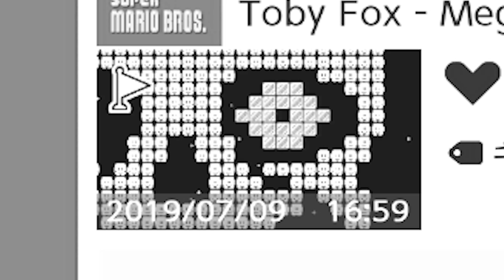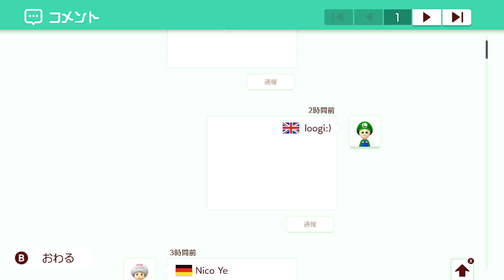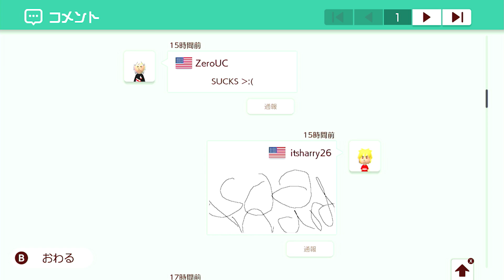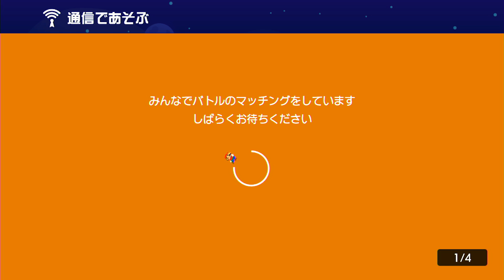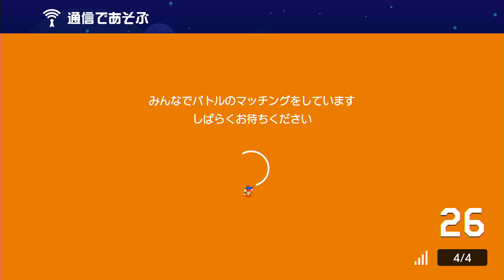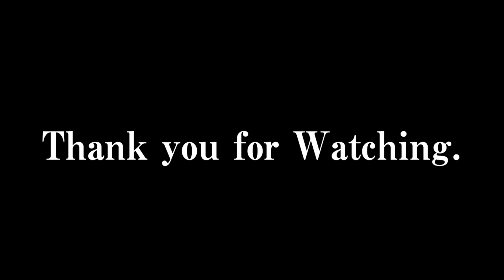”完全再現”アンダーテールGルートコース【スーパーマリオメーカー2】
懐かしいGルート。
丁度去年にぶっ通しでプレイしたのを
久々に自分で見返しました。
あの鬼畜なサンズとの戦いを再現したこのコースは
果たしてどれほどのものなのか。

スーパーマリオメーカー2　公式ページ